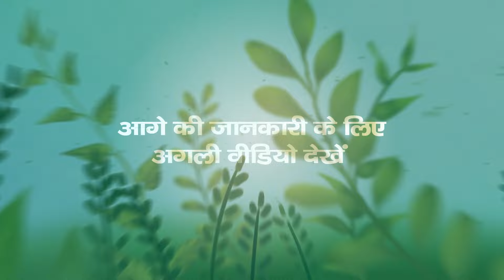धान के किसानों के लिए महत्वपूर्ण जानकारियां || 2023